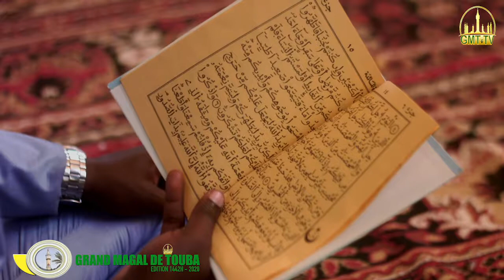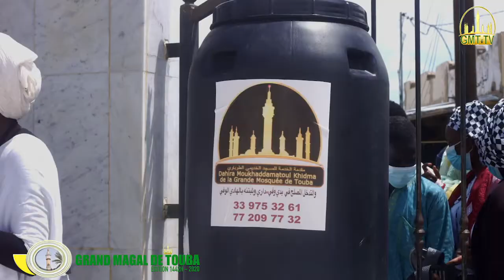Grande Mosquée de Touba